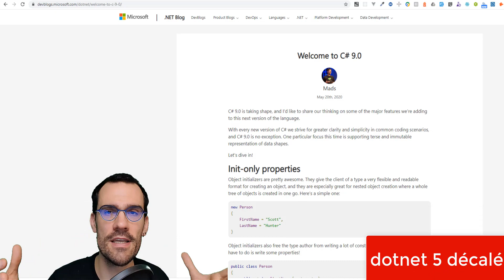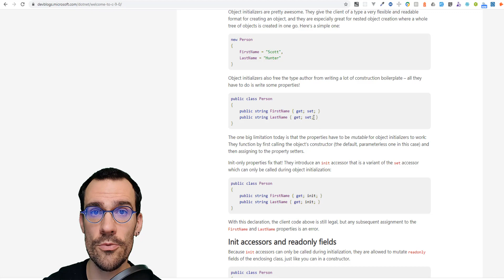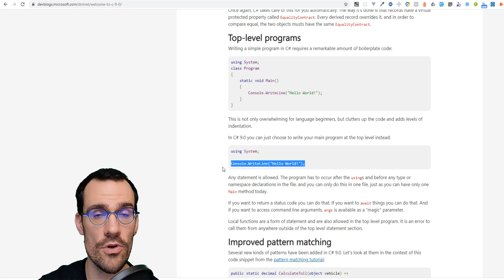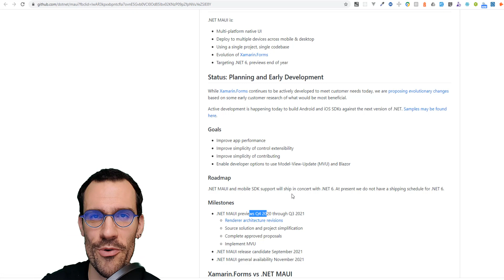Les news de dotnet - dotnetcore fini, blazor et MAUI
Les news de dotnet

Dans un an au max on ne parlera que de dotnet et plus de dotnet core, dotnet standard ...
Bon ça a pris un peu de retard, on en parle dans la vidéo.

C# 9 arrive ! :) Avec de belles nouveautés

Puis, Blazor client enfin en webassembly !

Et MAUI, le futur de Xamarin !

Que de nouveautés pour dotnet !